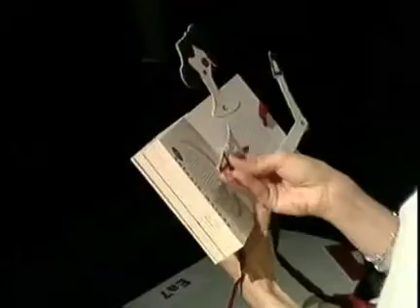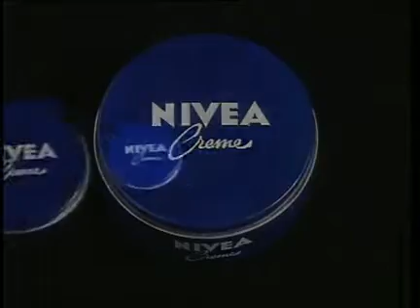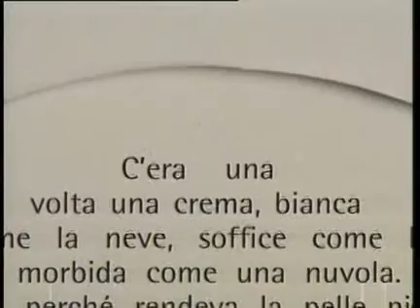NIVEA GLAM 2009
Nivea è tra i protagonisti della settimana della moda. Una crema cult, uno stilista visionario e un libro sono gli attori del nuovo progetto firmato Adverteam, sviluppato in più step e inaugurato domenica 1 marzo in occasione della sfilata di Antonio Marras. Grazie alla creatività estrema di Antonio Marras è nato, infatti, un libro-favola interamente progettato e disegnato dallo stilista, all'interno del quale è custodita una very special edition della mitica Nivea Creme, il cui packaging è frutto della matita e della fantasia del famoso couturier. Adverteam, agenzia milanese specializzata in comunicazione around the line, ha curato lo sviluppo del progetto dalla fase di ideazione a quella di produzione, coinvolgendo Antonio Marras nella realizzazione dell’iniziativa e coordinandone tutte le fasi in stretta collaborazione col Gruppo Beiersdorf.

Il book, ideato dal visionario stilista sempre alla ricerca di un connubio tra alta moda e hi-tech, è stato lo special guest della sfilata A/I 09-10 di Antonio Marras, tenutasi a Milano domenica 1 marzo nella sala Spiga di Fiera Milanocity, e sarà l’ospite d'onore della serata-evento prevista il 19 marzo presso il Circolo Marras. Durante la sfilata il libro-favola di Antonio Marras, chiuso da un nastrino in tessuto sfilacciato, è stato distribuito a tutti gli ospiti all’interno di una praticissima shopping-bag Nivea Creme in canvas, anch’essa firmata dallo stilista.

All’interno del book è custodita la special edition della mitica Creme, con uno style completamente ridisegnato seguendo la fantasia del couturier. Entrambi sono stati prodotti in una limited edition di 2000 pezzi riservata ai Nivea addict. Nivea Creme rappresenta il cuore del libro in cui Marras narra, con disegni e parole, la favola di cui la donna-Nivea è protagonista. La sorpresa arriva all’ultima pagina: la Nivea-doll prende vita, come le bambole di carta di un tempo, e ci ricorda come ogni donna possa essere bella a modo suo.

Dopo l’anteprima in occasione della settimana della moda e la serata di gala del 19 marzo, il progetto firmato da Adverteam per Nivea Creme prevede altre iniziative che si svolgeranno nei prossimi mesi.

Antonio Marras ha scelto di devolvere in beneficenza il suo compenso a sostegno di un importante progetto di Emergency: la creazione di una corsia chirurgica pediatrica all'interno dell'ospedale di Lashkar-gah, in Afganistan.